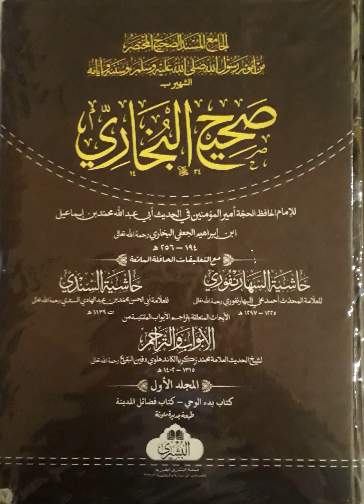B1 wudhu 46-47